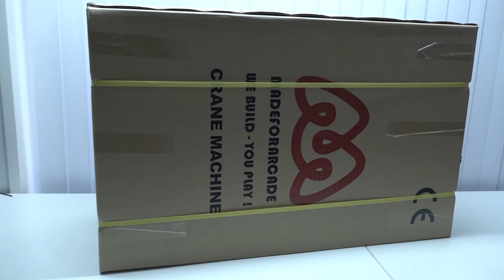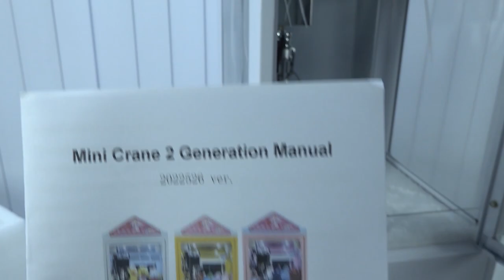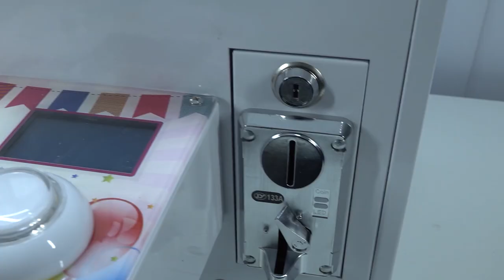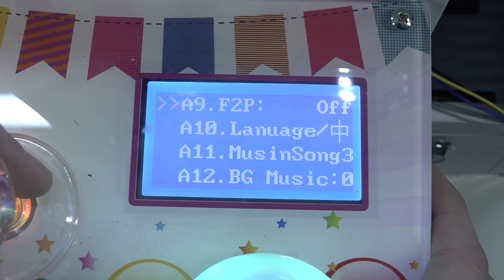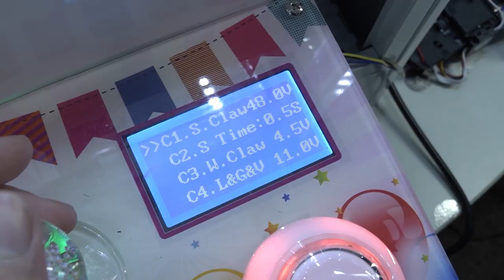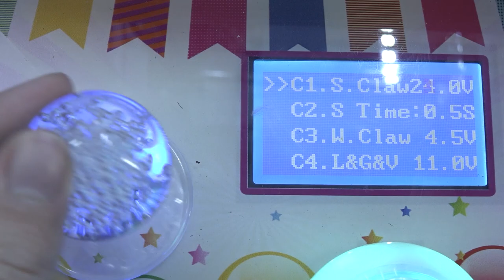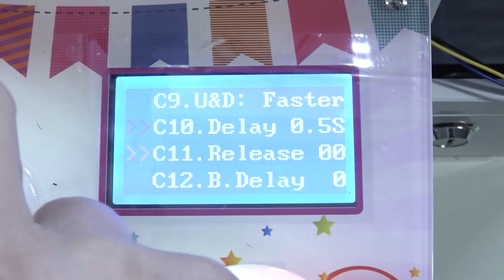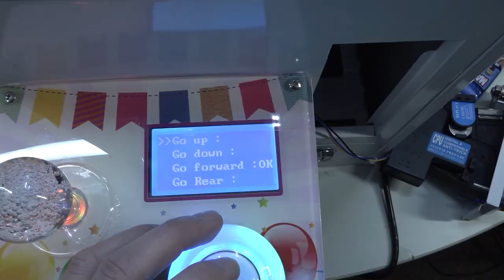Mini Grijp Arcade Machine Bij Je Thuis 😁 .. Made For Arcade !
In deze video gaan we kijkje nemen naar een grijp machine voor in huis.
Maar zijn vrijwel het zelfde als het gaat om deze gene die je vind bij arcades kwa software.

Waar te vinden ?
5% Korting Code: WICKED-G5

Ali-Express en vele toffe koopjes ! 👌
Bluetooth Speaker